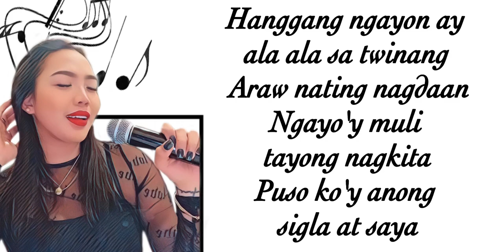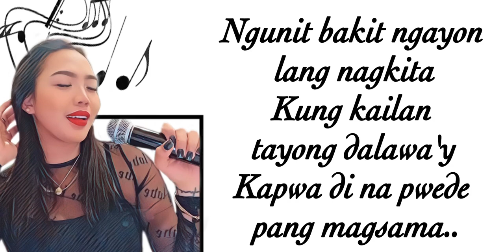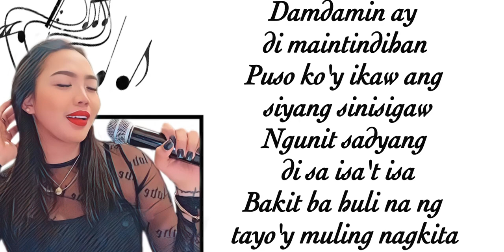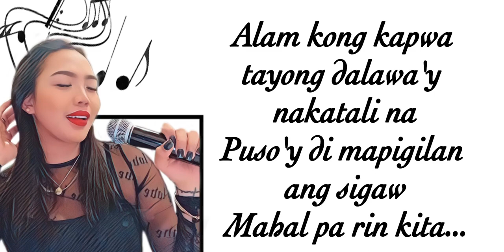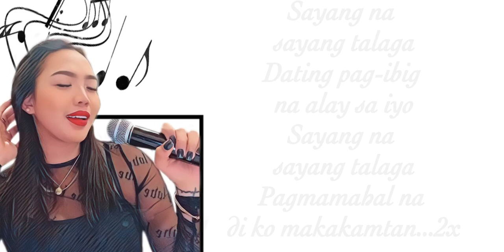Sayang na Sayang(ONE TAKE COVER)aegis/EllaG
sorry kung mali mali🤪